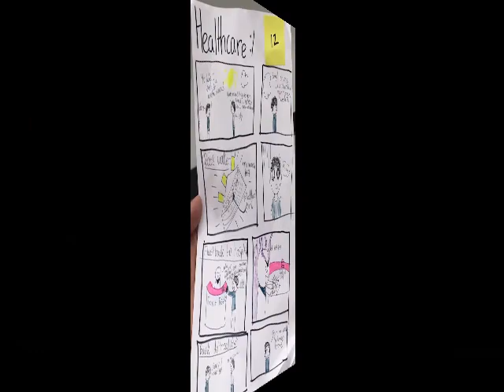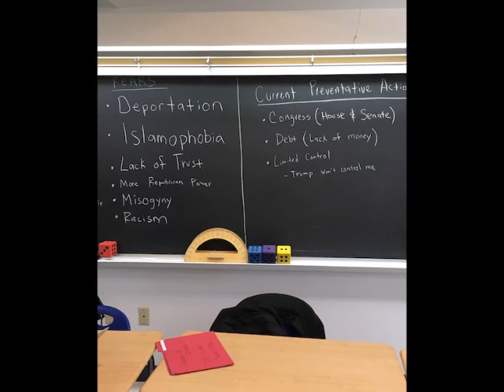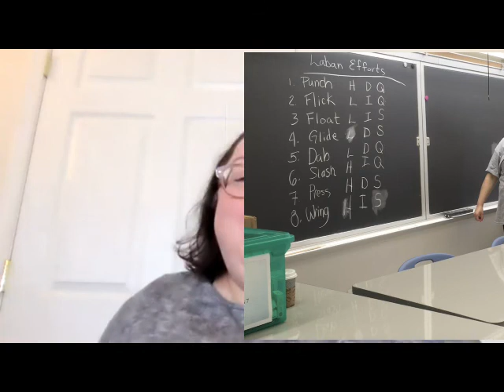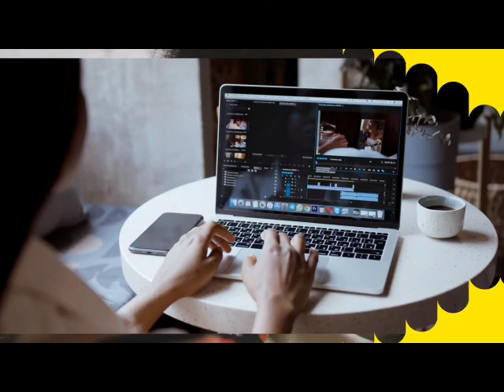ArtsEnPower Episode 2: Valerie Baugh-Schlossberg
Karina G interviews Valerie Baugh-Schlossberg, program director of Story Tapestries in Rockville, MD.

ArtsEnPower is a youth-produced program series that focuses on the ways that creative people use their artistry to enhance their community.

ArtsEnPower is a project through the MCM Youth Media Academy. The MCM Youth Media Academy is an out-of-school time program that offers media instruction and leadership training to youth aged 13-17 years-old.

Taught by Montgomery Community Media professionals, using an Advancing Youth Development (AYD) framework, MCM Youth Media Academy is designed to engage youth in quality media instruction tailored to their age group. This production was recorded and produced virtually as MCM studios are closed to the public due to COVID-19.